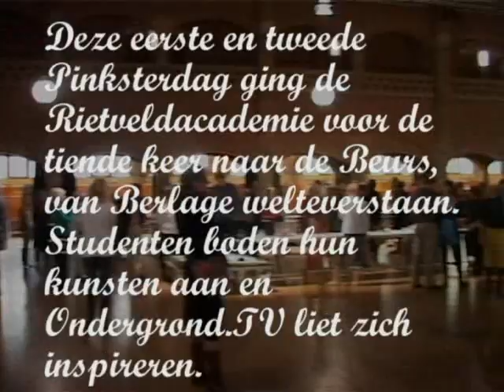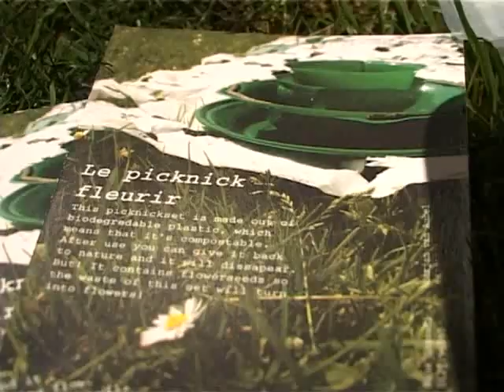Rietveld naar de Beurs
Enkele studenten van de Rietveld Academie boden op de tiende editie van 'Rietveld naar de Beurs' hun producten aan. Door Erik Zwennes, voor Ondergrond.TV